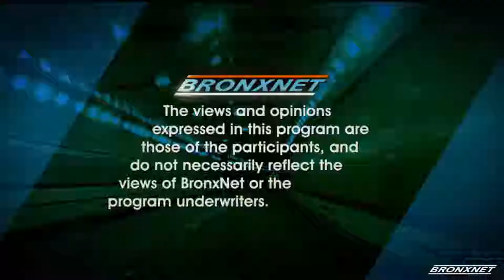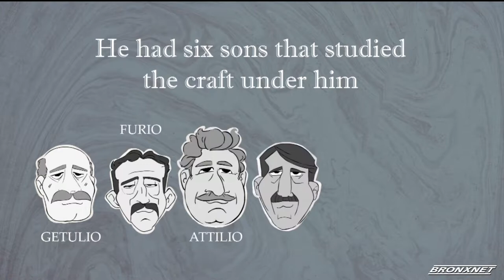The Bronx Buzz: February 7, 2019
Host Gary Axelbank talks with Norwood News reporter, Joseph Konig, about his recent City & State article regarding Alessandra Biaggi and Alexandria Ocasio-Cortez, as well as with Bronx Times Assignment Editor, Patrick Rocchio, about illegal tractor-trailer parking in the Bronx, respectively.